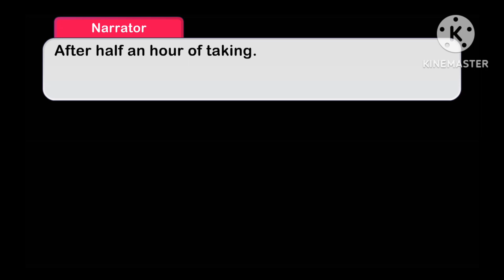Why is Alberto in Ercole's group? (MLB X Luca Disney AU) {Gacha Club}